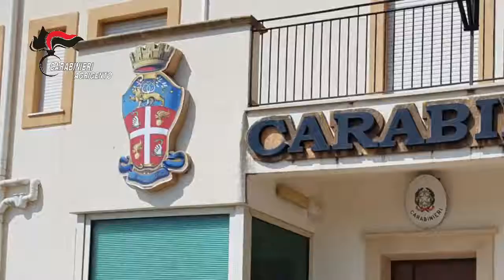Video droga Raffadali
Dopo alcune perquisizioni, i militari dell'Arma si sono spostati in varie abitazioni sospette. In una di queste, le ricerche sono state particolarmente approfondite grazie all'ausilio di una unità cinofila della Guardia di finanza. ESCHILO e TASCO, due giovani esemplari di pastore tedesco, appena entrati in casa hanno subito iniziato a fiutare qualcosa di interessante